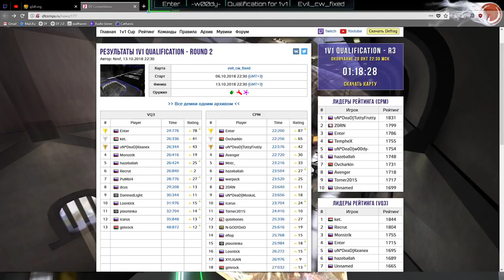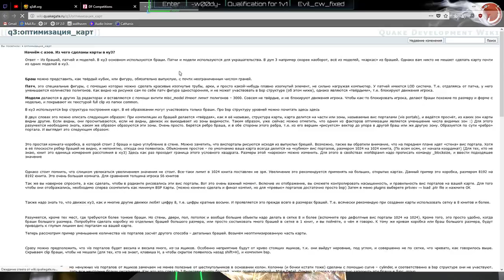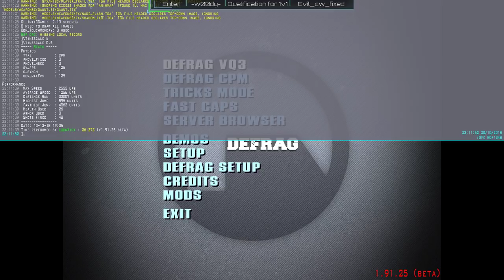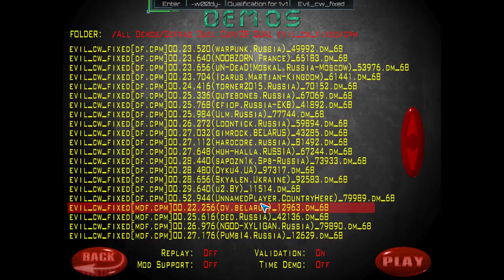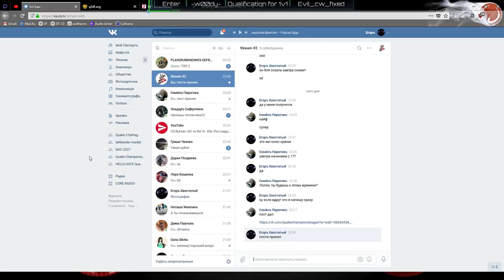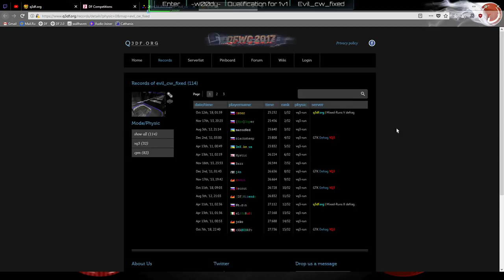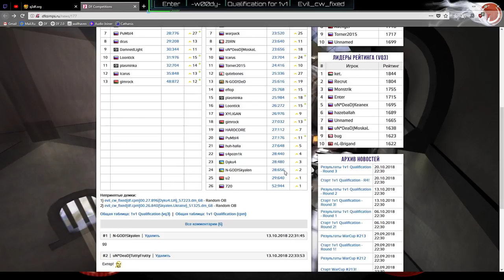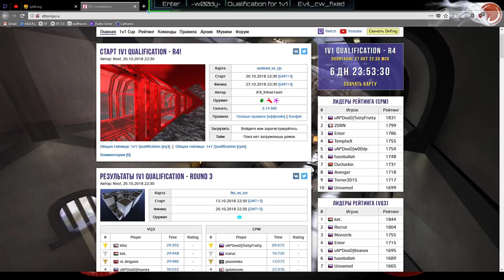Обзор Defrag Duel Cup qualification: Round 2 | Map evil_cw_fixed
Обзор для вас делали: Enter & w00dy!